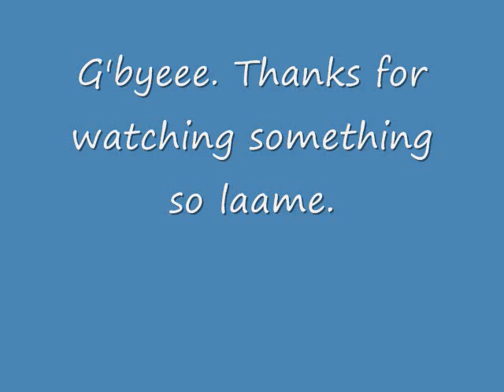This one really really really really sucks.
Jacob's terrible at this.

MEGHAN, I LOVE YOU.